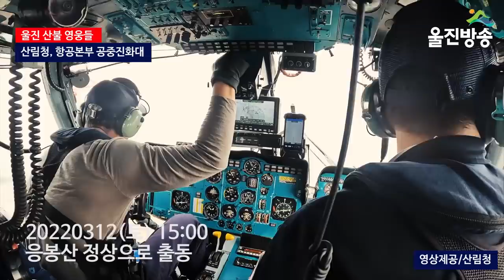울진산불 주불진화 완료 축하영상 '우리들의 영웅들' 산림청 산림항공본부 공중진화대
-영상제공/산림청
-산림항공본부에서 전해 온 메세지입니다-
안녕하세요. 산림항공본부입니다! 영상속 주인공은 소방관이 아니고 공중진화대원입니다.

산림청소속 공중진화대는 헬기레펠을 통해 산속 깊숙히 들어가 진화장비로 산불을 진화하고 헬기교신을 통해 정밀 물투하를 실시합니다.

이번 울진산불현장에 총 79명의 공중진화대가 투입되었고 일부 인원은 이동식저수조 8개를 운용하여 담수지가 부족한 울진산불현장에서 헬기와 함께 활동했습니다.

소방관은 아니지만 대부분 특수부대 출신으로 채용되어 전국 각지의 산불진화를 위해 노력하는 공중진화대에게도 많은 관심부탁드려요!

20220313(일)
울진산불의 진화를 위해 적극 참여해 준 행정안전부, 국방부, 소방청, 경찰청, 지자체 등
많은 유관부처와 기관들의 긴밀한 협조가 이루어졌습니다.

산불을 끄기 위해 군장병, 경찰관, 소방관, 관계공무원 등 많은 분들이 수고해 주셨습니다.

또한 지역주민, 자원봉사자 여러분들의 헌신적인 지원에 감사드립니다.

진심으로 모든분들께 감사하다는 말씀을 드립니다.

재해를 입으신분께는 위로의 말씀을 전하며 하루 빨리 원상복구가 되시길 기원드립니다.

울진방송은 재해지역 현장에서 고생하시는 지역민들의 노고를 심적으로라도 위로를 드리기 위해
현장 구석구석을 찾아 정확한 피해 상황을 전해 드리겠습니다.

-울진방송 가족일동-